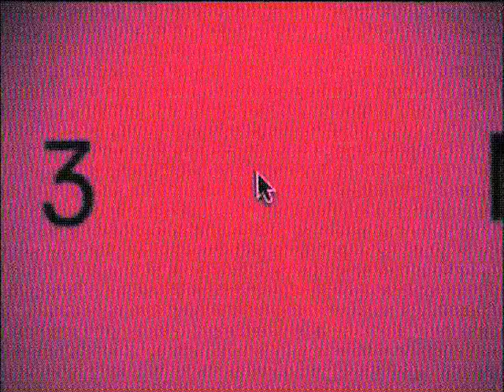STADIUMAGAZINE[C]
WORD86.COM
AL.W©